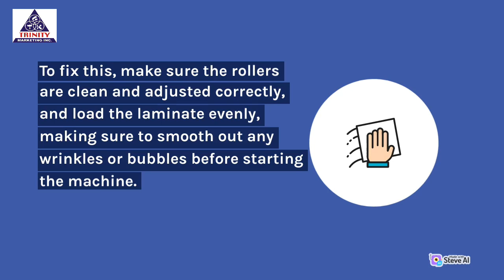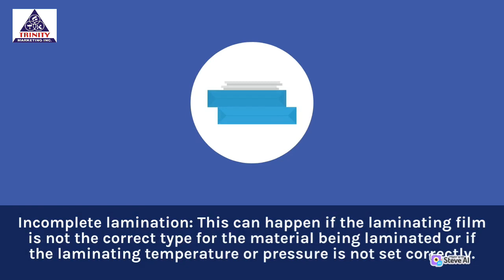Common laminating machine defects and their possible fixes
how to fix some common defects in a laminating machine, you can take the following steps.